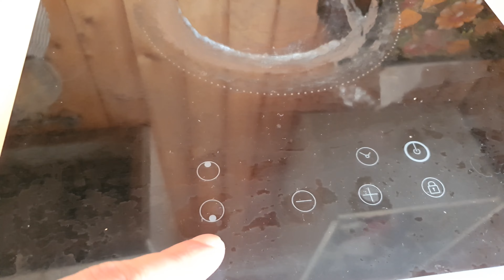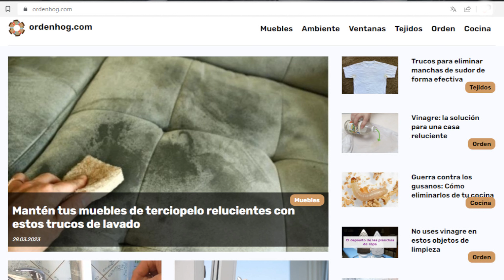Limpieza de vitrocerámica: secretos para eliminar hasta las manchas más rebeldes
¿Vitrocerámica con manchas rebeldes y grasa acumulada? No te preocupes. En este video te mostraremos paso a paso cómo devolverle ese brillo original a tu cocina, eliminando hasta la suciedad más incrustada. ¡Descubre los trucos y productos que te ayudarán a mantenerla impecable! 💎🍳

¿Qué hace que una vitrocerámica se ensucie tanto?
Materiales necesarios para una limpieza profunda
Paso a paso: limpieza básica de la vitrocerámica
Tratando manchas difíciles
Prevención: consejos para mantener tu vitrocerámica reluciente
Errores comunes al limpiar la vitrocerámica (y cómo evitarlos)